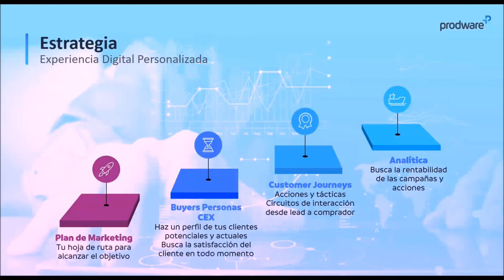Ciclo MKT 2 | Marketing estratégico: Cómo diferenciar tu propuesta de valor en la era digital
y aprende a crear una estrategia de marketing que te diferencie del resto

✅ Estrategia: plan de marketing, Buyers Persona, Customer Journeys y CX
✅ Procesos: definición, colaboración y ejecución
✅ Plataformas: definición de soluciones tecnológicas, arquitectura técnica para Marketing y Ventas
✅ Datos: integraciones, unificación y limpieza de orígenes de datos, privacidad
✅ Acciones de Marketing: campañas, criterios de segmentación y automatización
✅ Seguimiento: KPIs, paneles y analítica predictiva